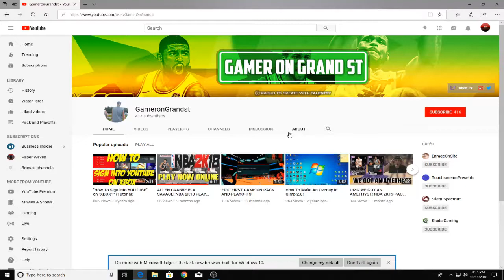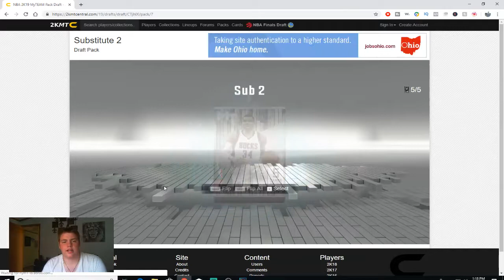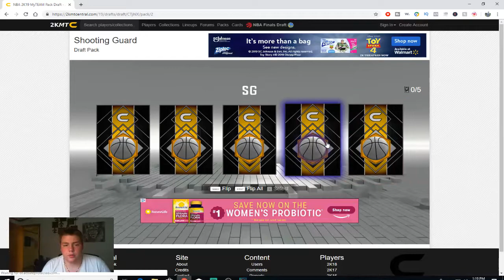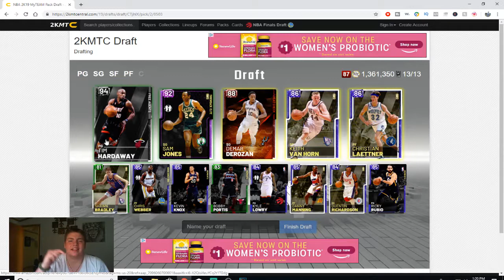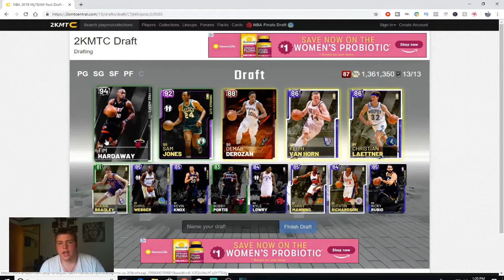WE FINALLY GOT IT! 87 OVERALL DRAFT CHALLENGE!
Oh My GOD, we finally completed the 87 overall draft challenge! Next is the 88, before that drop a like and comment if you guys want to see the NBA Finals Draft Box that 2Kmtcentral has up right now featured in a video!